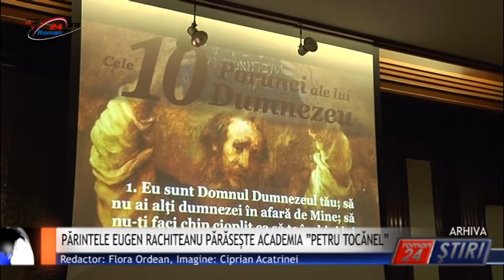PĂRINTELE EUGEN RACHITEANU PĂRĂSEȘTE ACADEMIA ”PETRU TOCĂNEL”